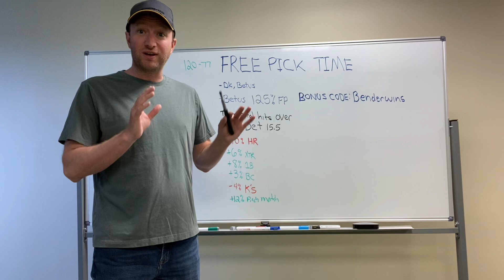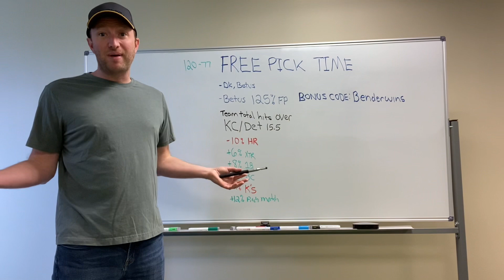Daily Free Sports Betting Picks (Sept 28 2022)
Link to 125% free play bonus
Use bonus code: Benderwins